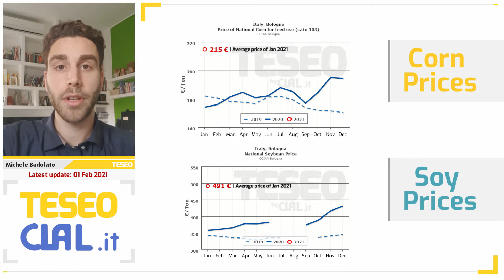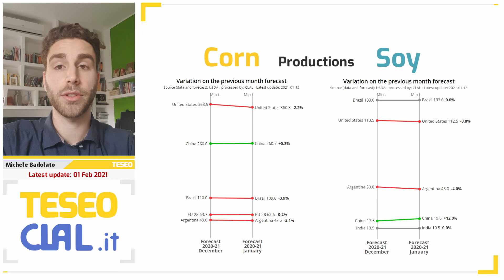Corn and Soybean: prices and market updates | January 2021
TESEO.clal.it | February 2, 2021

2021 began with an increase in Corn and Soybean prices in the main global markets.
Michele of the CLAL.it and TESEO Team describes the causes in this short video.

Follow TESEO.clal.it for the latest market updates and for the upcoming videos.